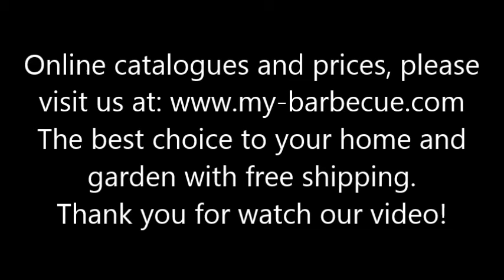Wood Pizza Oven- Online catalogue choice your Wood Pizza Oven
Wood Pizza Oven- Make delicious meals with any Wood Pizza Oven, even on the busiest weeknight. We invite you to make your choice here, in our site.